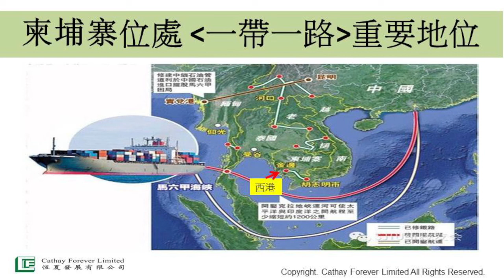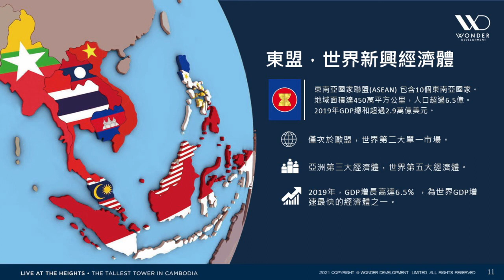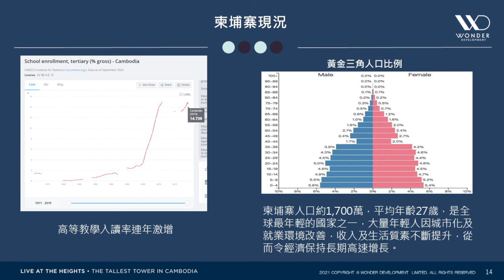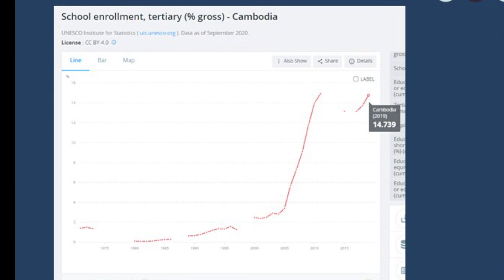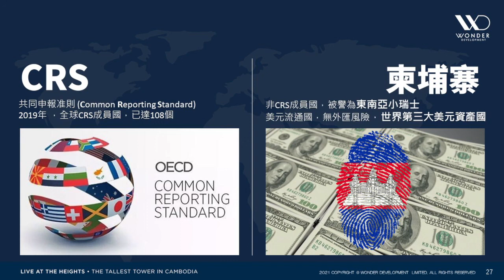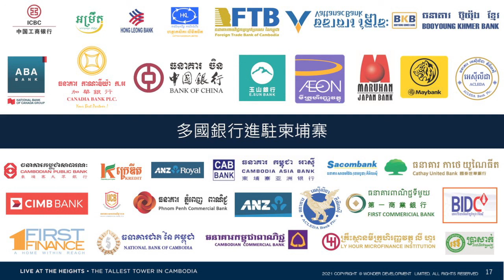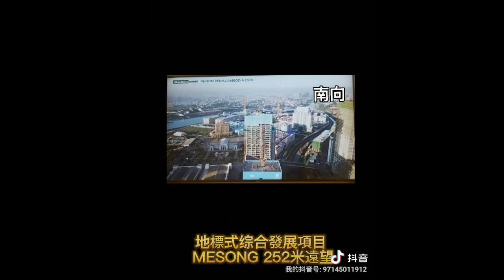【茶餘飯後 2021.6.11 】亞洲投資新寵兒今日金邊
柬埔寨金邊 ， 一個人口超過200萬的首都城市 ， 面積相當於三個澳門 ，全國人口平均年齡只有27歲 ，沒有外匯管制 ，外國公司資金可以全資擁有企業 ，僅2019年埔寨接受外國直接投資增幅為全東盟第一 ，過去十年 GDP增速超過7% 為世界最高經濟增長地區之一， 今集 【茶餘飯後 】昭昭公主大家認識這一個充滿活力朝氣 ， 位於一帶一路樞紐的東盟城市 。

服務中心- 尖沙咀科學館道9號新東海1樓109 A室。
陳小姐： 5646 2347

相關專题分享:
[最精明 大灣區] 置業錦囊 1-14編
港人面對千載難逢機會全球增長引擎的中國， 中國最高速發展在大灣區。我們如何最精明大灣區準確捕捉彩虹， 分享此經濟成果。

[廣東金融高新區] 車位投資攻略
[廣東金融高新區] 車位投資攻略 , 大灣區大廣州都市圈加快了廣佛同城融合一體, 廣東金融高區2007由國務院批准唯一省級金融高新區定位, 各大金融集團總部入駐. 匯聚各地人流物流核心地段物業成稀缺資產. 車位更是蛋黃區內未來不是用錢可獲. 恆夏發展率先與小量港人爭持此稀缺珍品